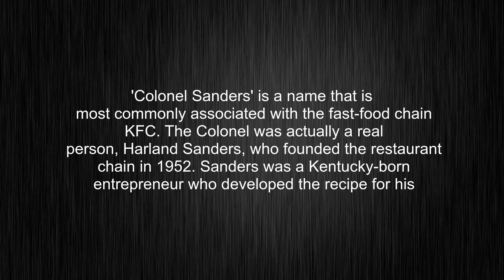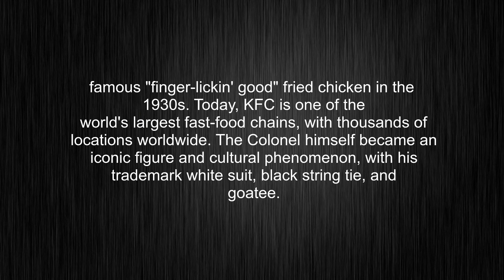What's the meaning of "Colonel Sanders", How to pronounce Colonel Sanders?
This video tells you what "Colonel Sanders" means, how to pronounce it, provides a pronunciation guide and an accurate definition.
00:00 Pronunciation
00:32 Meaning

- What is the meaning of Colonel Sanders
- How to say Colonel Sanders
- What is the definition of Colonel Sanders
- How to pronounce Colonel Sanders

Visit our free audio/video dictionary tutorial to learn how to correctly pronounce words/names and to learn their meanings, definitions, just like Colonel Sanders definition and meaning in Merriam-Webster, Colonel Sanders definition and meaning in Collins English Dictionary, Colonel Sanders definition and meaning in The Oxford English Dictionary, Colonel Sanders definition and meaning in Longman Dictionary of Contemporary English, Colonel Sanders definition and meaning in Cambridge Advanced Learner's Dictionary, and more.